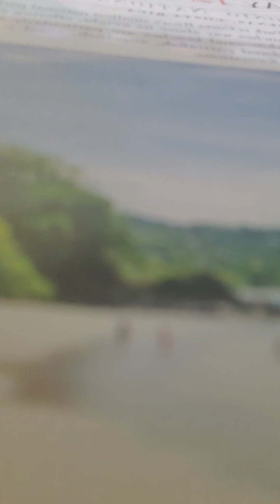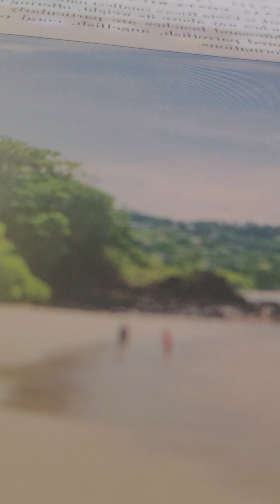1 kings 18:20-40 nkjv